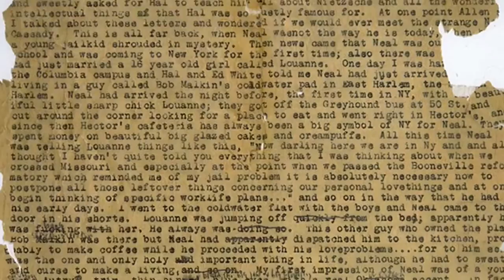2Spoooky4U (JR - 04)